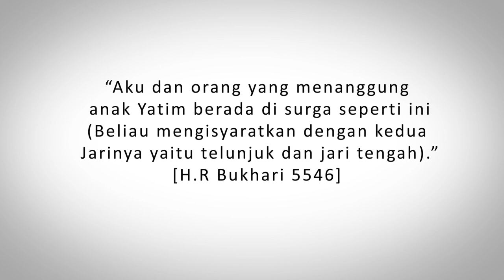Yuk Berpartisipasi Kegiatan Mabit With Yatim